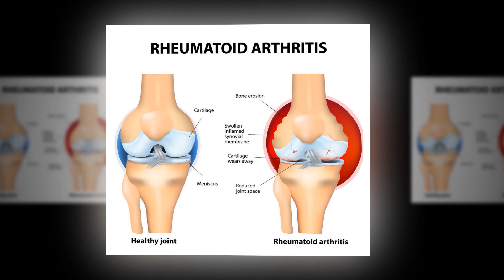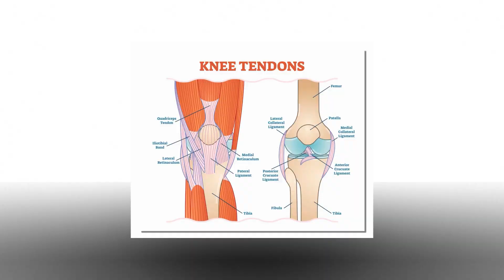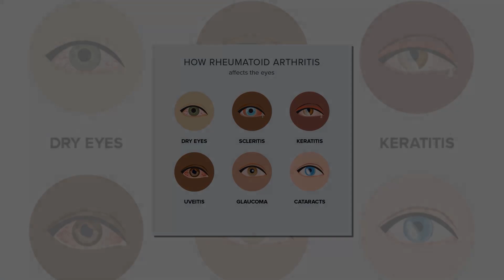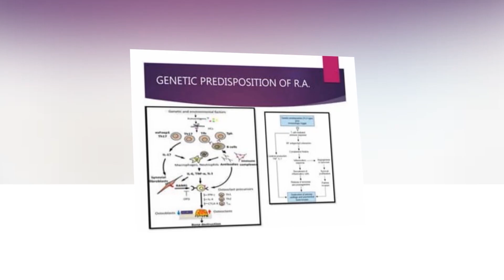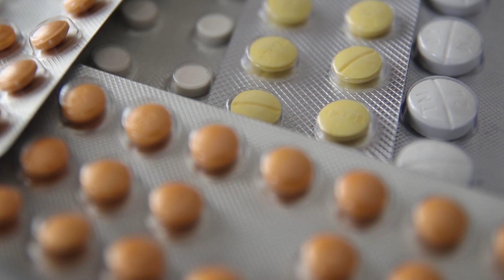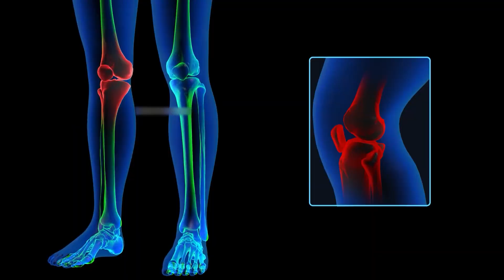Rheumatoid Arthritis || కీళ్లవాతం తో బాధపడుతున్నారా..! || కీళ్లవాతం కి మెడికల్ ట్రీట్మెంట్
rheumatoid arthritis commonly affects joints in the hands, wrists, and knees. In a joint with RA, the lining of the joint becomes inflamed, causing damage to joint tissue. This tissue damage can cause long-lasting or chronic pain, unsteadiness (lack of balance), and deformity (misshapenness).

n a healthy person, the immune system fights invaders, such as bacteria and viruses. With an autoimmune disease like RA, the immune system mistakes the body’s cells for foreign invaders and releases inflammatory chemicals that attack those cells. Tn RA, it attacks the synovium, the tissue lining around a joint that produces a fluid to help the joint move smoothly. The inflamed synovium gets thicker and makes the joint area feel painful and tender and look red and swollen, and moving the joint may be difficult.

Researchers aren’t sure why people develop RA. They believe these individuals may have certain genes that are activated by a trigger in the environment, such as a virus or bacteria, physical or emotional stress or some other external factor.

Symptoms
In the early stages, people with RA may not see redness or swelling in the joints, but they may experience tenderness and pain.
These symptoms are clues to RA:

Joint pain, tenderness, swelling or stiffness that lasts for six weeks or longer.
Morning stiffness that lasts for 30 minutes or longer.
More than one joint is affected.
Small joints (wrists, certain joints in the hands and feet) are typically affected first.
The same joints on both sides of the body are affected.
Many people with RA get very tired (fatigue) and some may have a low-grade fever. RA symptoms may come and go. Having a lot of inflammation and other symptoms is called a flare. A flare can last for days or months.